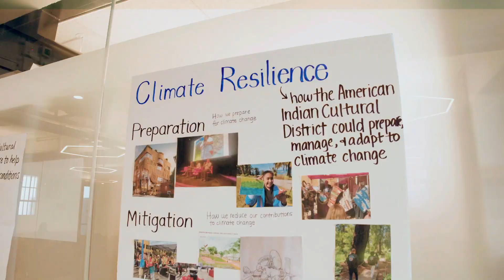Reimagining San Francisco | California Academy of Sciences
Reimagining San Francisco is an urban nature alliance that brings together a diverse group of San Francisco community-based organizations, government agencies, nonprofits, and educational organizations who share a commitment to shaping for a healthier and greener San Francisco. By working collaboratively on projects that no one organization can do alone, Reimagining San Francisco will help shape a city where people and nature thrive together.